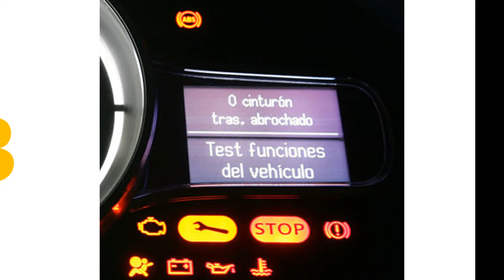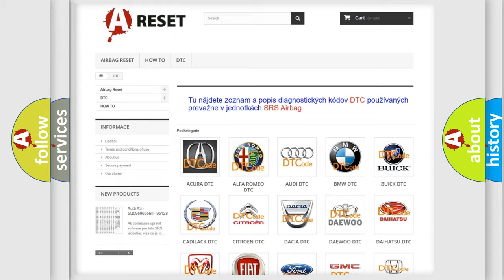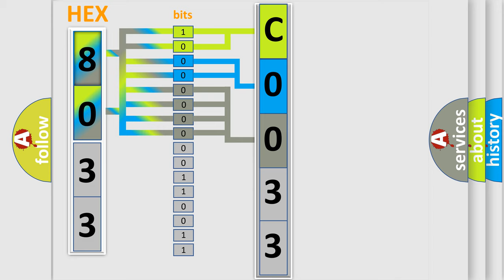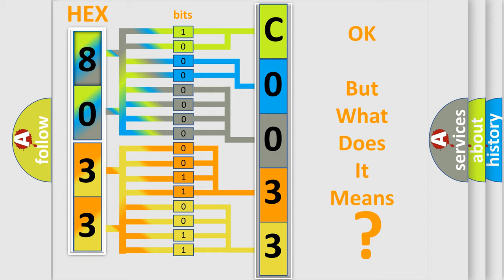DTC Dodge C0033-02 Short Explanation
Contents:
0:21 Basic DTC analysis according to OBD2 protocol standard.
1:48 Insight into programming
2:58 A diagnostically understandable description of the Diagnostic Trouble Code
3:05 Basic error definition

Make:
Dodge
Code:
C0033 02
Definition:
No TCM Bus Message
Cause: